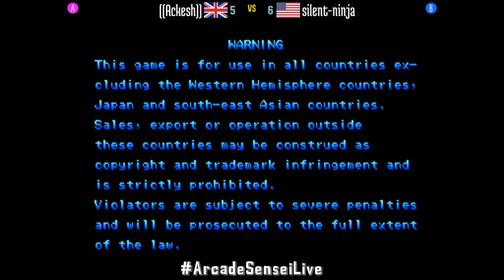Marvel vs Capcom - ((Ackesh)) (GB) vs silent-ninja (US) - 2021-05-01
((Ackesh)) (GB) vs silent-ninja (US) [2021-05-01 Marvel vs Capcom Clash of Super Heroes]